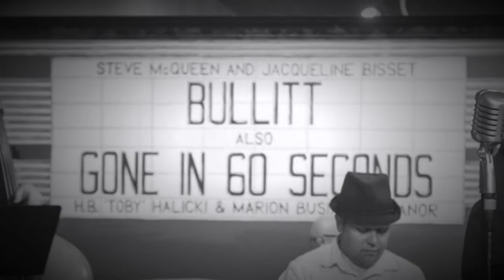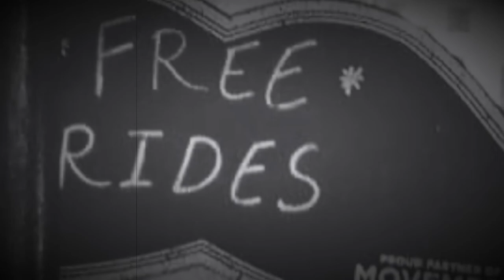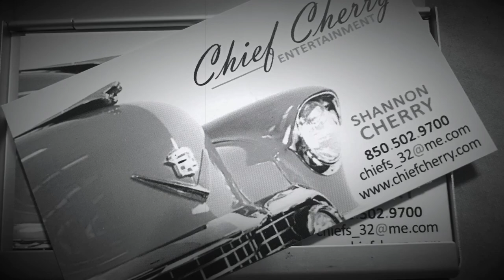Chief Cherry and His Red Beans & Rice Live at Murdock’s Southern Bistro: “Comes Love”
Comes Love
Live at Murdock’s Southern Bistro
10/14/17

Megan Roxane Shea - Vocals
Britty Bardez-Tedtmann - Vocals
Shannon “Chief” Cherry - Tenor Saxophone
Major Bailey - Trombone
Mark Sunderland - Trumpet
Mike “T-Jazz” Telesmanick - Piano
Jon Oxford - Guitar
Ron Pirtle - Bass
Brock Wollard - Drums